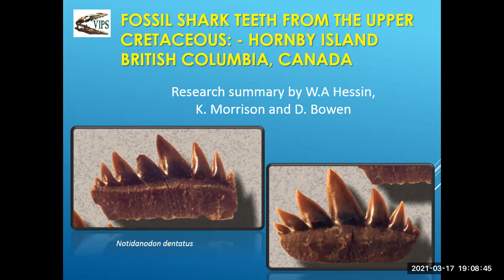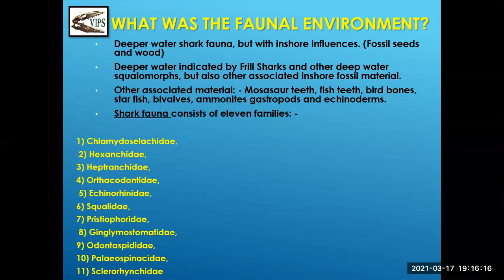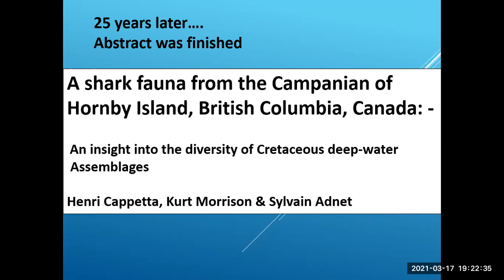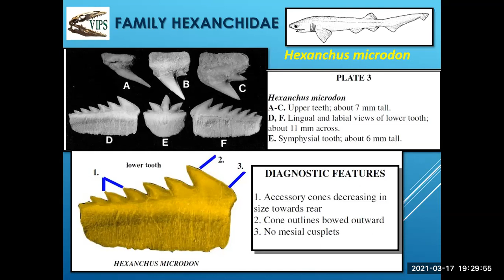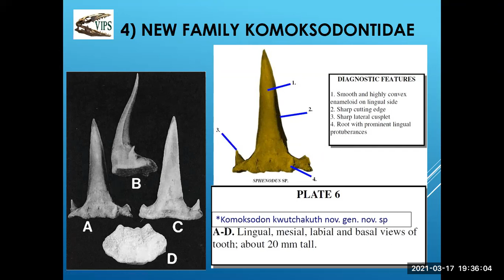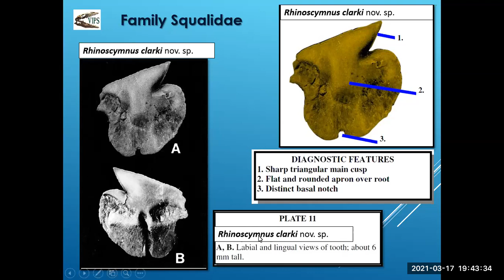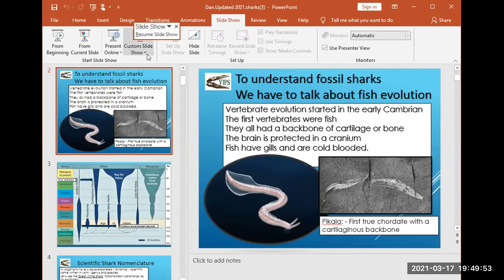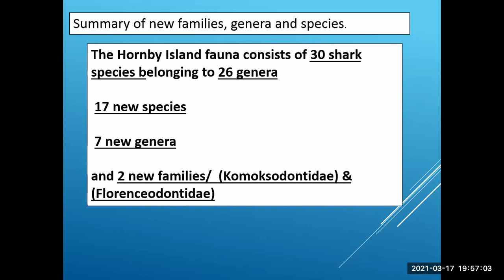Fossil Shark Teeth from the Upper Cretaceous Hornby Island (VIPS)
Join Dan Bowen, Chair, Vancouver Island Palaeontological Society (VIPS) for a talk on Fossil Shark Teeth from the Upper Cretaceous of Hornby Island, British Columbia, Canada.

Dan is a wonderful speaker whom I know you'll enjoy. Here he shares his research in collaboration with by W.A. (Bill) Hessin and Kirk Morrison at this important west coast fossil site.

Over 5,000 fossil shark's teeth were excavated, prepared, identified and photographed over the past twenty-five years. These fossils, along with another 5,000+ specimens of other species collected largely by members of the Vancouver Island Palaeontological Society, have given a very rich picture of the deepwater assemblage of fossil sharks found in the fossil record 72 million years ago. One of the most exciting finds were Frill Shark teeth. Until recently, we had thought these bizarre sharks had gone extinct but recent finds of their living cousins have been found in Japan, Spain and Norway.

Also shared are insights from a new paper by Henri Cappetta, Kurt Morrison & Sylvain Adnet (2019): A shark fauna from the Campanian of Hornby Island, British Columbia, Canada: an insight into the diversity of Cretaceous deep-water assemblages, Historical Biology.

Their article describes a rich and diversified elasmobranch fauna collected from the Upper Campanian Northumberland Formation, a part of the Nanaimo Group, exposed on Hornby Island, British Columbia, Canada. This fauna consists of 30 species belonging to 26 genera and is characterised by a large number of new elasmobranch taxa (17 species, 7 genera and 2 families); all these principally belong to the usual deep water squalomorphs (e.g. Chlamydoselachiformes, Hexanchiformes, Echinorhiniformes, Squaliformes, Pristiophoriformes).

The elasmobranch association displays two striking features: no batoid taxa have been found despite the extremely fine process of collection, and it is mainly composed of taxa living in a deep-water environment.

The identified species have a large panel of body size estimated between about 50 cm (Eoetmopterus?) up to probably 3 to 4 metres long (eg. Xampylodon nov. gen., Carcharias) and maybe more for Dykeius nov. gen. The Hornby Island fauna represents by far the most diverse deep-water assemblage ever described in the Late Cretaceous, particularly rich in hexanchiforms and squaliforms, providing new insights into the history of the deep-water settlement of this period.